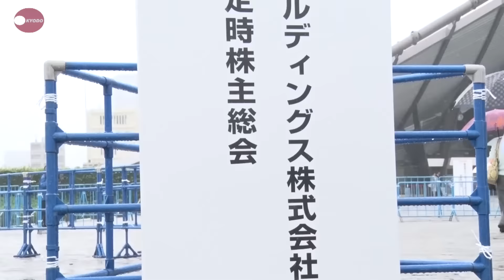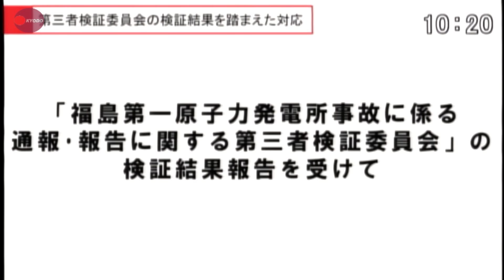東電、炉心溶融問題を謝罪 株主は脱原発提案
東京電力ホールディングスは２８日、株主総会を東京都内で開いた。広瀬直己社長は福島第１原発事故当時の社長が「炉心溶融という言葉を使うな」と指示していた問題で連絡体制に不備があったと謝罪した。総会は今年４月に持ち株会社制に移行してから初めて。